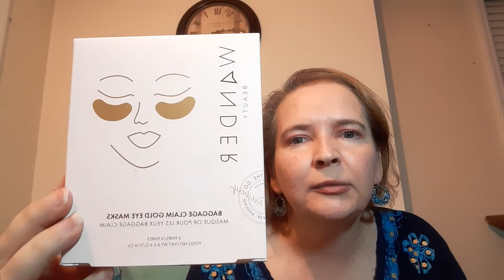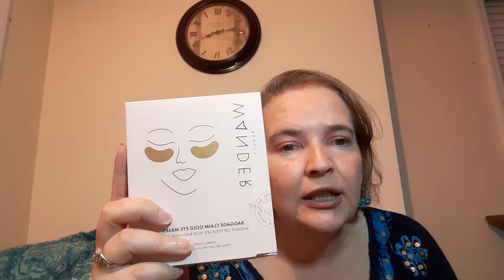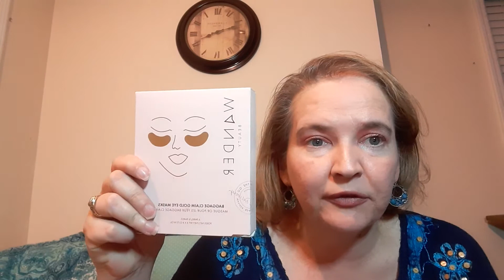July 2021 Ipsy Glam Bag Plus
The Glam Bag Plus, shown here, is now #28 per month. If you use my link, I get points toward coveted cosmetics for myself.  So, here I am, hustling on the YouTubes!

Hello, you!  Yes, you, internet person of the future!  Thank you so very much for looking back into the past on my channel!  I hope you enjoy this passed review of the Ipsy July 2021 Glam Bag Plus when I decided to start this channel.  Take your shoes off, stay awhile and feel comfortable on my channel.

Now that time has passed, here is a round-up of the items in my bag:

Ipsy chose for me:  Il Makiage mascara MSRP 25
Ipsy chose for me:  Tula eye roller MSRP $30
I love to use this on my undereye especially when my eyes are tired!
I chose Fenty Lip Paint in Unattached Lip Stunna MSRP #25 I am on a high when I use this!
I chose Haneloi Lip Oil in Sand MSRP $20 This is light neutral shade that is luxury on the lips!
I chose Wander Beauty Baggage Claim Eye Masks $25 Everyone loves these for good reason.
Add - Ons:  $3 Ouai Scalp Exfoliator God, I love this scalp cleanser!
Add - Ons:  #12 Olaplex #0  This price was a steal!